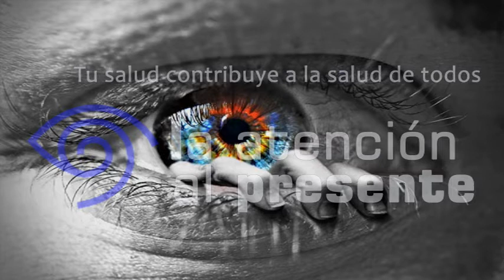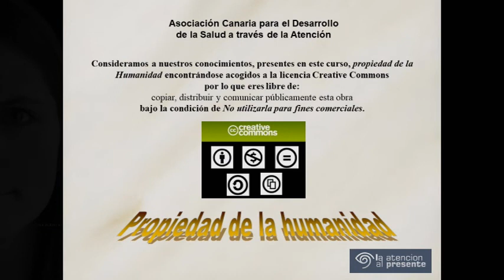AUDIOLIBRO 5 PREGUNTAS PARA AUTOBSERVARME